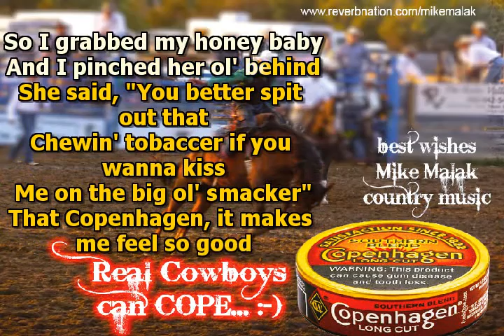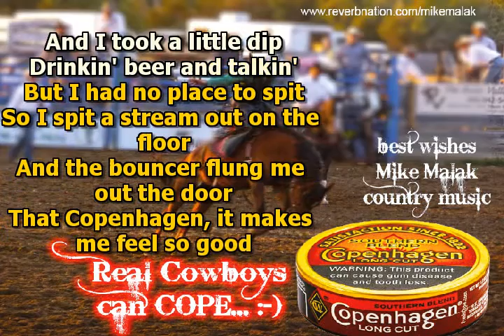Mike Malak feat. Stevie - COPENHAGEN (Chris LeDoux, cover, lyrics)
no original music has been used to create this video, this cover  song has been entirely performed by Mike Malak & The Fakers  (c) 2014  Mike Malak for this  cover song  - no copyright infringement intended

a great party country tune in the style of Chris LeDoux... I sang this duett with my friend Stevie, THANK BUDDY for the kind cooperation :-)  must should do this again